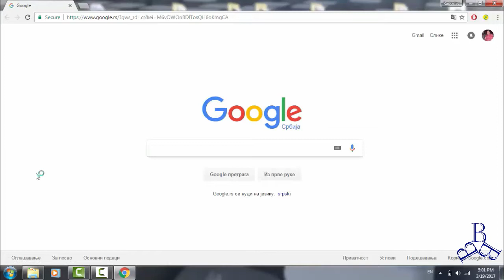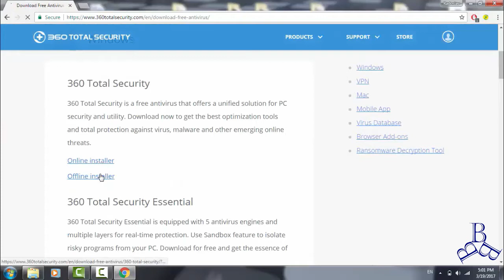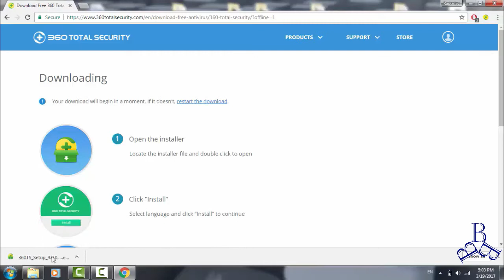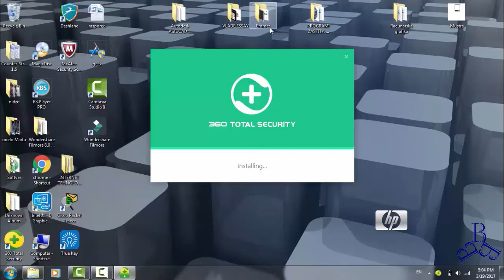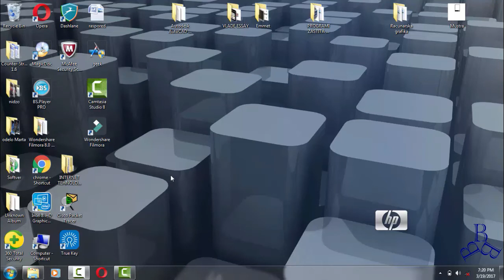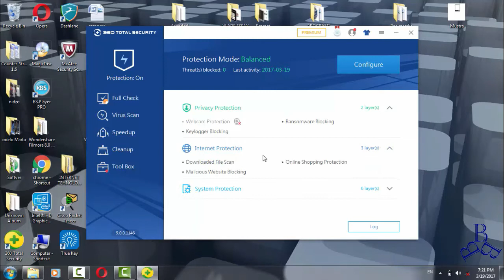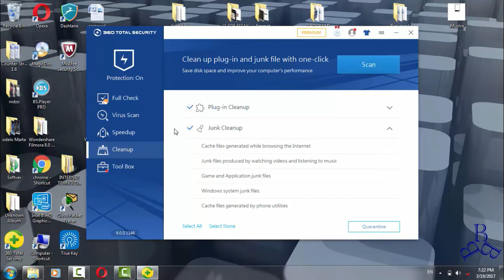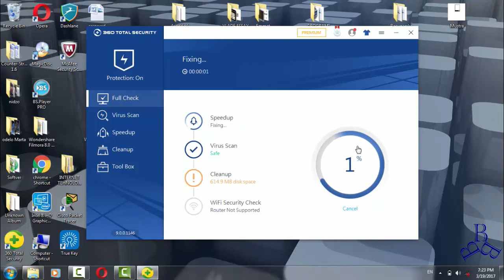The Best Free Anti-Virus Software 2017 / Najbolji Besplatni Antivirus Program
A review of the best free antivirus software with download and install instruction. This software has a rich set of security features and intuitive user interface.